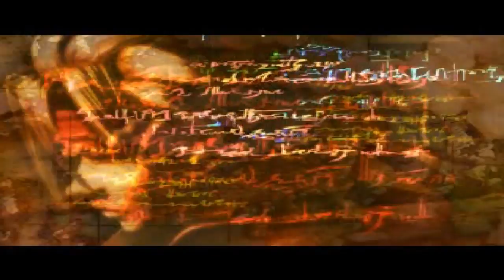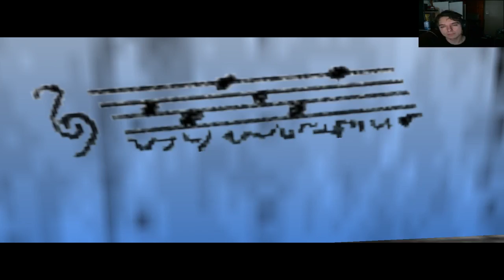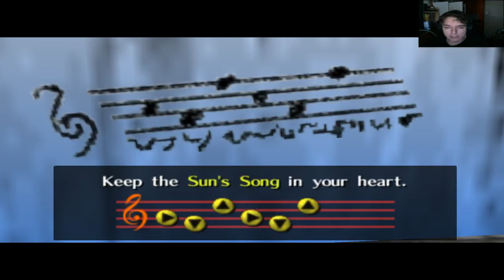Oh He's Dancing!: Legend of Zelda OOT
Episode 5 is here, its been almost a week since a upload and there has been things goin on in life to cause that. Dont worry i got more content coming so please enjoy and take care!

Track; Our Waking Hour - Break Me Down